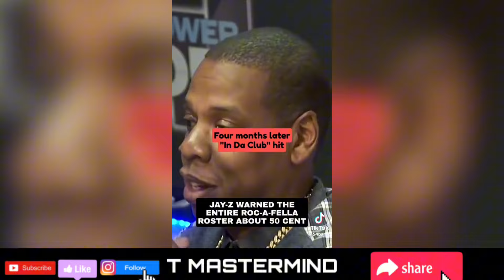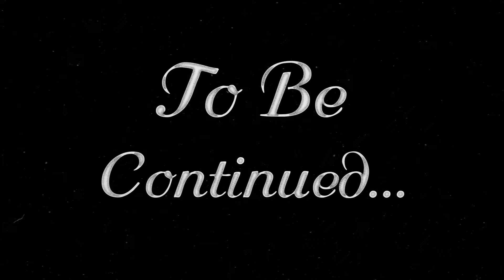Jayz Explains Why He Hate 50 Cent😱 You Wouldn’t Expect This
Jayz Explains Why He Hate 50 Cent😱 You Wouldn’t Believe This